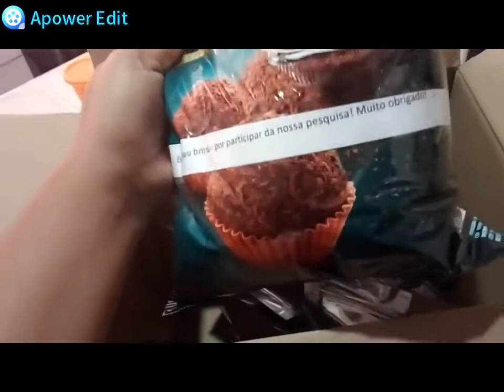minha rotina de segunda/ primeiro recebido de graça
***CURTE
***COMPARTILHE
***COMENTE